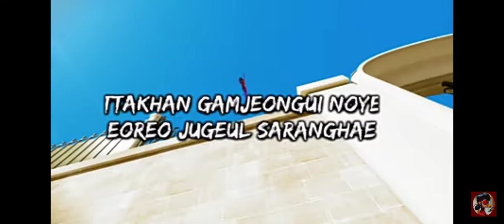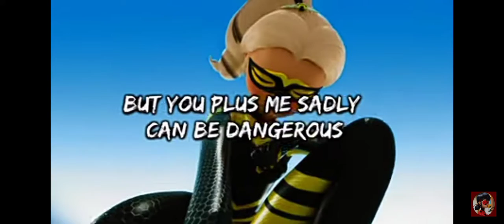Miarculas ladybug /blackpink /kill this love with lyrics